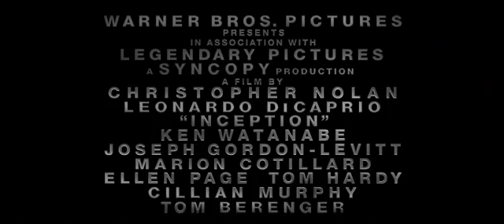Inception - 2010 - Official Trailer 1 - Leonardo DiCaprio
Inception - 2010 - 2h 28min, Action, Adventure, Sci-Fi
Director: Christopher Nolan
Stars: Leonardo DiCaprio, Joseph Gordon-Levitt, Ellen Page